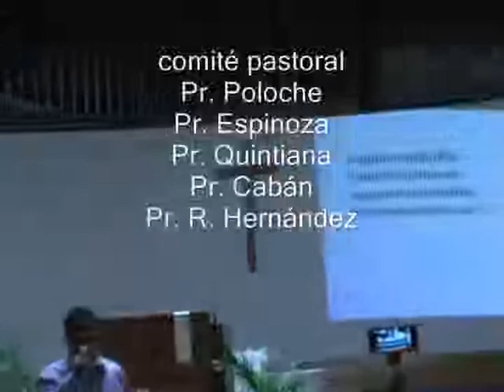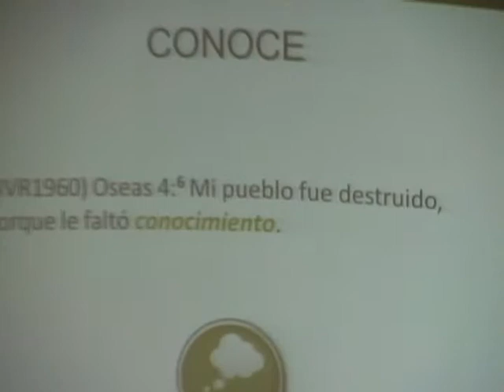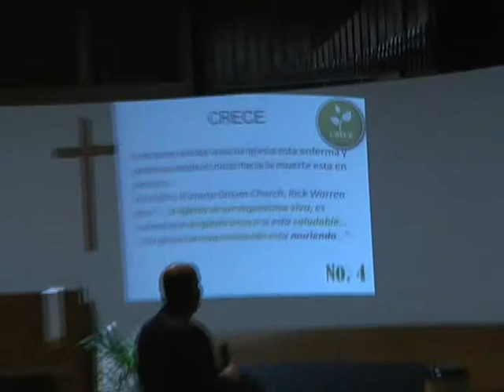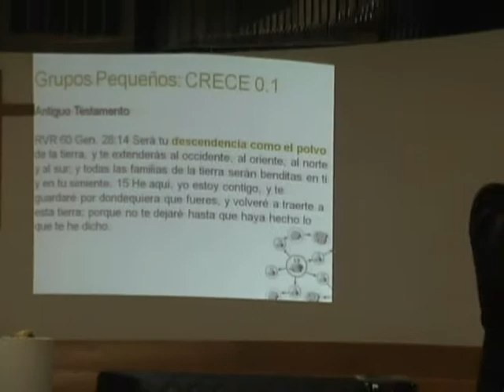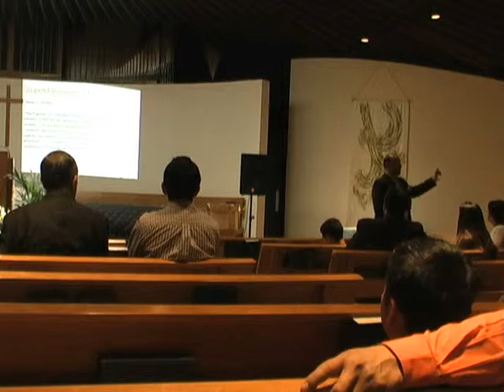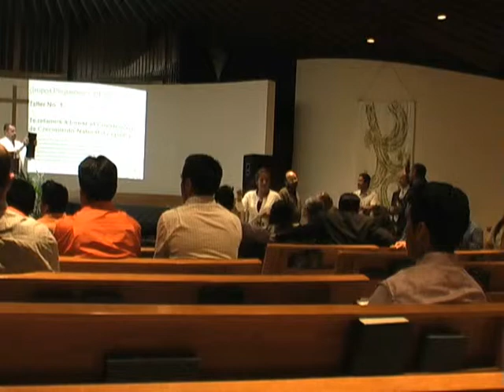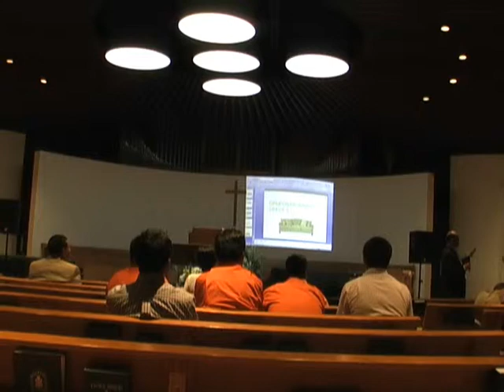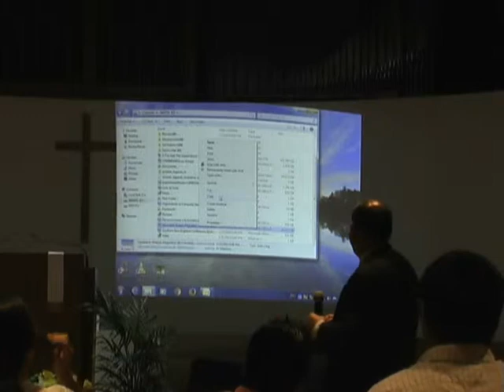4.11.15 Pr. Edgardo Herrera "Grupos Pequeños y Estudios Bblicos" IASD Doraville, GA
Querido vidente, disculpe la calidad de este video tanto visual como del sonido.
1. la luz ambiente era muy tenue
2. habia mucha variabilidad del volumen del sonido
3. al momento no tengo opcion de corregir el movimiento de la videocamara y este es el unico video que YT no ha ofrecido corregir.  El tema es importantisimo y determinante.

Que Dios le bendiga grandemente.

Pentax K-r
Panasonic 3CCD AG-DVC20 to Firestore FS-100